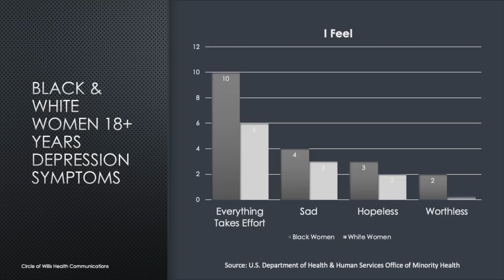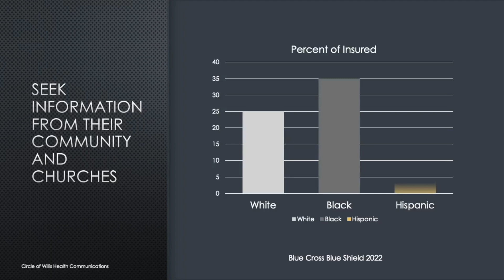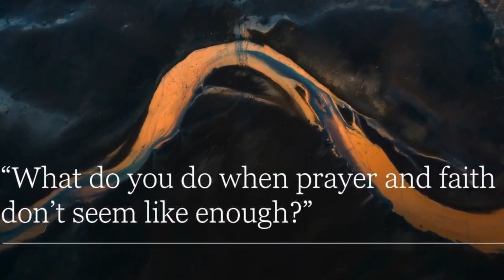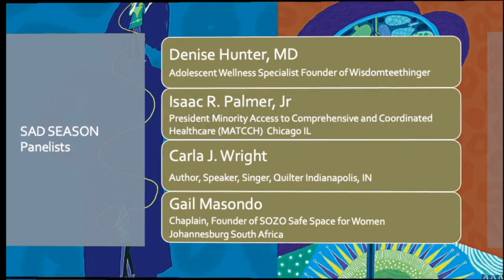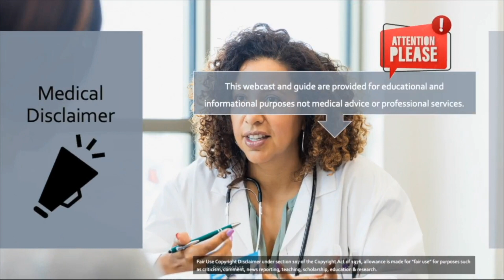SAD SEASON S2 Clip - Drs Cynthia & Allycin Powell-Hicks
Health care providers can miss depression symptoms in Black women, resulting in underdiagnosis and undertreatment. Black women are socialized to be strong and self-sufficient, a stereotype sometimes known as the “Superwoman Schema” or the “Strong Black Woman” role. This role has both advantages and drawbacks and has been created specifically for you. Friends & Family 4 Health Equity's guest interviewer M. Leon Seard, II, MD from UCIrvine will cover this and other issues facing Black Women’s mental health with mother-daughter mental health therapists Drs Cynthia and Allycin Powell-Hicks. They are certified Mental Health, Adult and Child Relationship therapists, and most recently, appeared on the OWN network series, "Like Mother, Like Daughter".

There's more information and resources at the Anxiety and Depression Association of America (ADAA)

Founded in 1979, ADAA is an international nonprofit organization dedicated to the prevention, treatment, and cure of anxiety, depression, OCD, PTSD, and co-occurring disorders through aligning research, practice and education.

CHAPTERS
00:00
00:05 - Blue Cross Blue Shield Survey Mental Health Racial DisparitiesSurvey
01:20 - Introduction by Dr M. Leon Seard
02:09 - Q1 - Describe how symptoms and diagnosis differ versus White American
04:41 - Q2 - Describe how Black females (girls and adults) mental health is challenged by racism. Stereotypes (Strong Black Women, An Angry Black Woman  Jezebel/Video Vixen), stress vs distress, racial identity, and gender racism.
08:02 - Q3 - Discuss the most critical intervention points for Black women mental health especially with respect to stressors
12:07 - Q4 - Describe successful treatment types for Black women, both traditional, complementary, and new innovations. (Sister Circles)
14:34 - Panelist Gail Masondo - SOZO Safe Space for Women Johannesburg SA
28:04 - Credits

PANELIST
Gail Masondo, Chaplain, Founder SOZO Safe Space for Women in Johannesburg South Africa